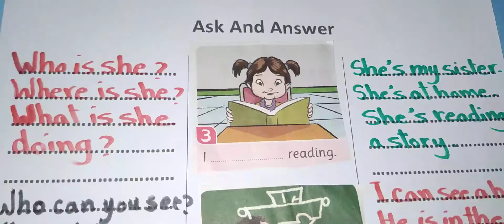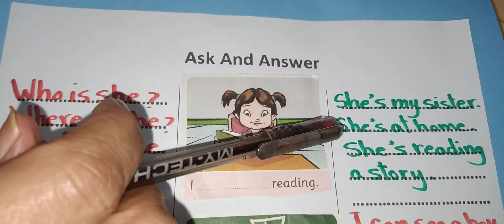Ask and answer علم طفلك الانجليزيه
Ask and answer
 learn English
How can you speak English
Speak English